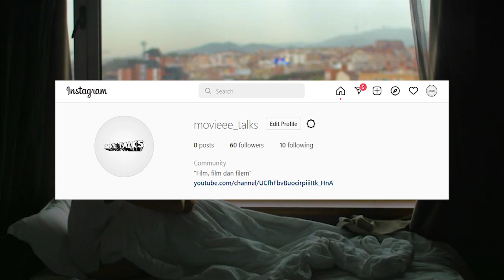Cinta yang tidak pernah memiliki - In The Mood For Love (2000)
Halo, tahun ini saya memulai mengarsipkan pengalaman menonton saya dalam segmen IMPRESI dan Cerita Film.
Rumah Produksi      : BLK 2 Distribution, Block 2 Pictures,
             Paradis Film, dan A Jet Tone Film
Produser, Penulis, dan Sutradara: Wong Kar Wai
Penata Kamera        : Christopher Doyle dan Mark Lee Ping Bing
Editor           : William Chang
Gaffer                      : Wong Chi Ming
Pemain                  : Mrs. Chan (Meggie Cheung), Mr. Chow (Tony
Leung), Ah Ping (Ping Lam Siu), Mrs. Suen (Rebecca Pan), Mr. Ho (Kelly Lai Chen).
Tanggal Rilis          : 20 Mei 2000
Vidio kali ini mengenai Impresi saya mengenai Film “In The Mood For Love” yang bercerita mengenai dua orang yang sudah memiliki pasangan yang sama-sama diselingkuhi oleh pasangannya memilih untuk tidak membalas perselingkuhan walaupun ada gejolak yang sama. Film ini saya saksikan di Mubi. Terima kasih!
Sumber vidio : Mubi dan CriterionCollection
Sumber Foto : Google